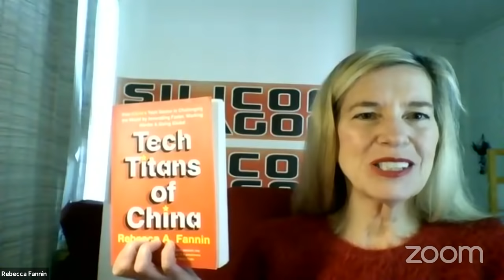The Economic Impacts of COVID-19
"The Economic Impacts of COVID-19" 2020 Virtual CU Boulder Conference on World Affairs
Tuesday, April 7 @ 2 p.m. MDT
Speakers:
- Rebecca A. Fannin, expert on global innovation and one of the first American journalists to write about China’s entrepreneurial boom, reporting from Beijing, Shanghai and Hong Kong.
- Jon Haveman, Executive Director, The National Economic Education Delegation. Widely considered to be one of California’s leading experts on the economics of seaports, goods movement and international trade policy.
- Trine Tsouderos, Director at PwC’s Health Research Institute, where she develops national thought leadership on the healthcare industry's new entrants and innovators.
- Richard Wobbekind, Executive Director of the Business Research Division, Associate Dean, and Senior Economist at University of Colorado Leeds School of Business
- Moderator: Martin Boileau, Professor of Economics at the University of Colorado Boulder